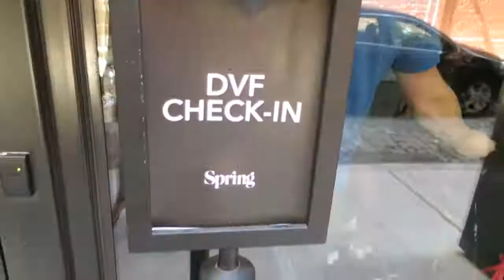Klossy! Opening the Diane von Furstenberg Show Karlie Kloss